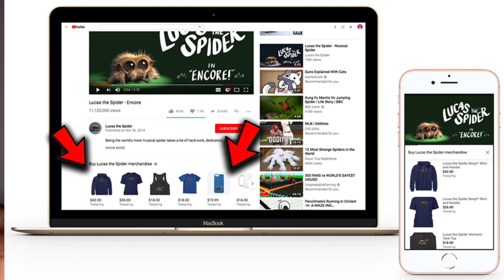Comment gagner de l'argent sur YouTube en 2020 | 7 manières de gagner de l'argent sur YouTube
Comment gagner de l'argent sur YouTube en 2020 ? C'est ce que nous allons voir dans cette vidéo.

Tu sauras comment gagner de l'argent sur YouTube sans avoir 1000 abonnés sur ta chaîne.

Tu auras à ta disposition 7 manières différentes de gagner de l'argent avec YouTube, version 2020.

Pour t'aider à aller plus loin, télécharge simplement 30 idées pour gagner de l'argent sur YouTube 2020, et pouvoir la monétiser à partir de ce soir.

🚀 TÉLÉCHARGE LES 30 IDÉES POUR MONÉTISER TA CHAÎNE YOUTUBE

🎥 CES VIDÉOS VONT AUSSI T’INTÉRESSER 🎥

Comment monétiser sa chaine YouTube en 2020 ? - Comment gagner de l'argent sur YouTube (Tuto)

Comment gagner de l'argent sur YouTube sans avoir 1000 abonnés ? - Tuto Argent YouTube